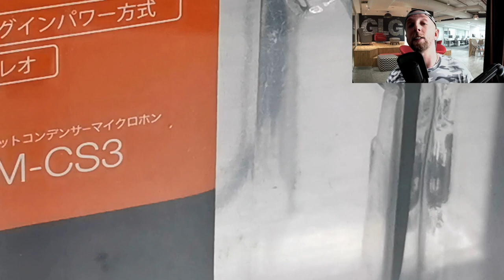Faire des vidéos YouTube avec son smartphone et/ou sa Webcam.Part 2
Faire des vidéos YouTube avec son smartphone et/ou sa Webcam.

Part 2 devenir Youtubeur
1/Tout faire avec son smartphone et un support trépied
2/Une webcam et un micro pour plus de quali ?
3/Smartphone kit main libre / Micro cravate Vs PC Webcam + micro

Mon trépied Alu Bexim

By GLG